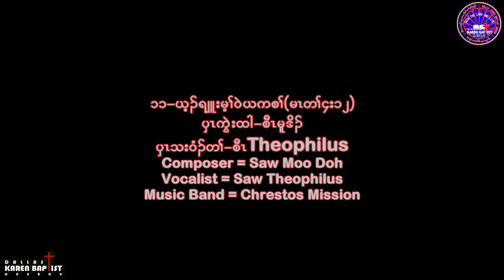Jesus is my Lord ယ့ၣ်ရှူးမ့ၢ်၀ဲယကစၢ် - Instrumental 11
Children  Gospel Music Album Vol 1 Minus 1
ဖိသၣ်တၢ်ဘူၣ်တၢ်ဘါတၢ်သး၀ံၣ်အဘ့ၣ် ၁
ဒါလးစ်ကညီဘျၢထံခရံာ်ဖိတၢ်အိၣ်ဖှိၣ်